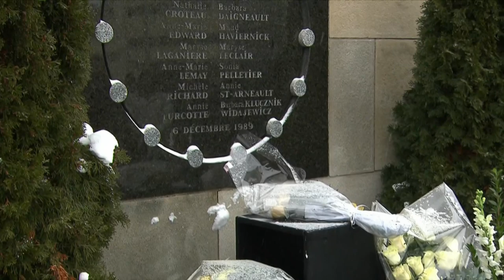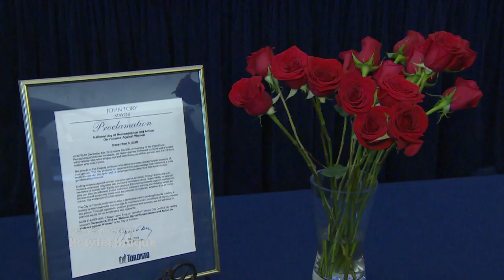Marking 30 years since the Montreal Massacre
People in Canada and around the world are marking 30 years since the anti-feminist massacre at Montreal’s École Polytechnique where 14 women were killed.